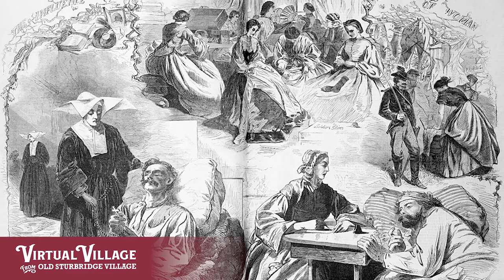Elizabeth Blackwell: Episode 6 - The Civil War Years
Interview with Elizabeth Blackwell, as portrayed by Lynn Eckhert | Episode 6

Elizabeth Blackwell was the first woman to graduate from an American medical school.  Her graduation was from Geneva Medical College in upstate New York in 1849. Among her many accomplishments, she started the New York Infirmary for Women and Children in the 1850s, opened a medical school at the site, worked training nurses in the Civil War, and moved back to England after the war where she helped start the first medical school for women in England.

In this short video series, we will explore Elizabeth's life, career, accomplishments, and more. This episode focuses on what Elizabeth did to serve the Union during the Civil War.

Lynn Eckert is a Trustee of Old Sturbridge Village. She wrote an award-winning one-person play about Elizabeth Blackwell after doing extensive research at a variety of locations, including Old Sturbridge Village's own Research Library. In this series, she portrays Elizabeth Blackwell in the first person and is interviewed by Dale Magee.